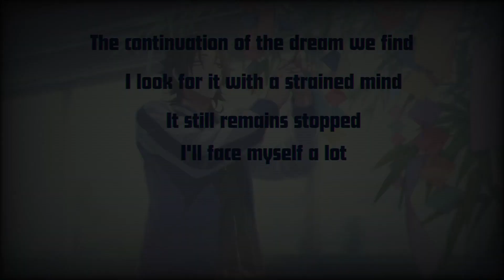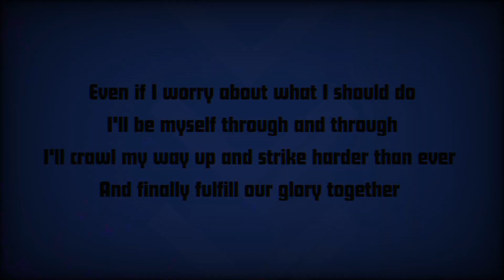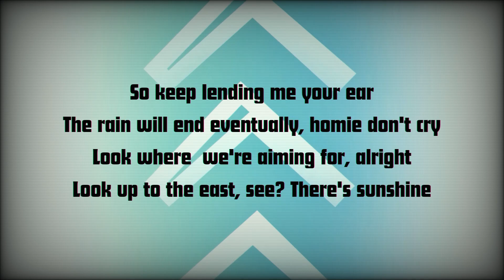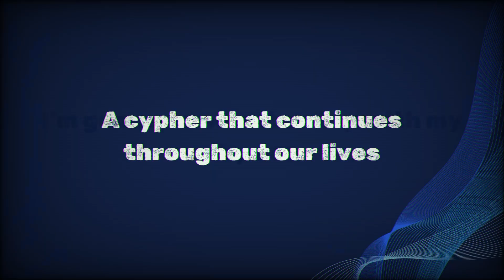Yamada Jiro- School of IKB English Lyrics